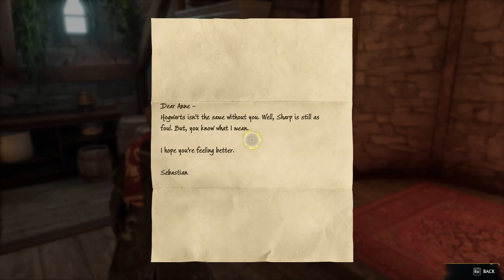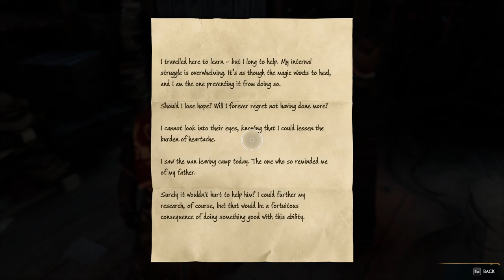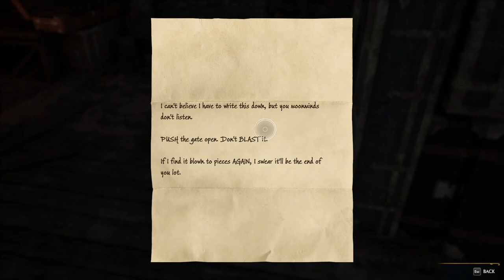Hogwarts Legacy gameplay - Part 7 - The Great Rescue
70% . 210/300Hogwarts Legacy Gameplay part 7 (Full Gameplay)

Hogwarts Legacy Gameplay will include: Beasts, Classes, Flying Class, The Room of Requirement, Magic Spells, Gear, Bosses, Brooms, Wand Handles, House, Gryffindor, Slytherin, Ravenclaw, Hufflepuff, Main Missions, Side Missions, Cinematics, Cut Scenes, Story Missions and all Single Player Campaign Missions and the Ending.

Hogwarts Legacy is an immersive, open-world action RPG set in the world first introduced in the Harry Potter books.

For the first time, experience Hogwarts in the 1800s. Your character is a student who holds the key to an ancient secret that threatens to tear the wizarding world apart.

If you want to donate, you can click the link below, but you never have to.